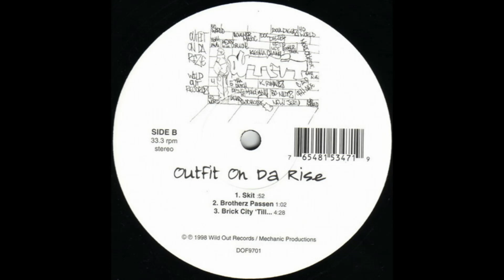Outfit On Da Rise - Brotherz Passen (1998)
Outfit On Da Rise – Outfit On Da Rise (Vinyl) (1998)

*Disclamer: All copyrights belong to the producer, artist and recording label of the song.